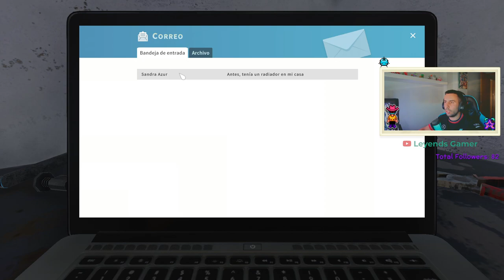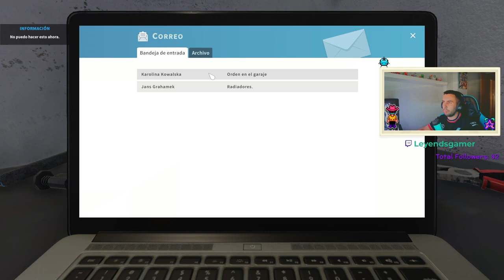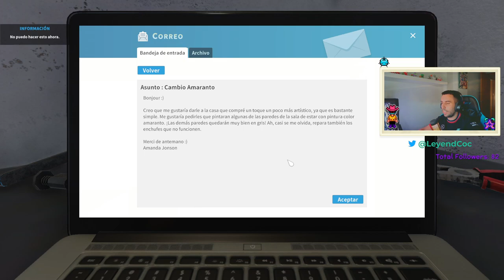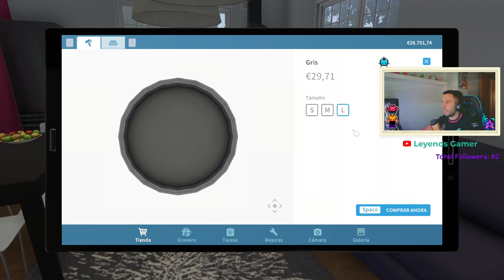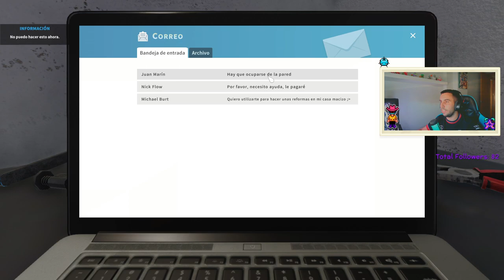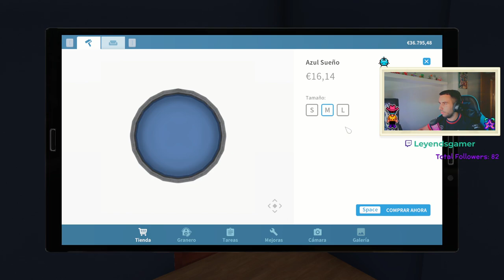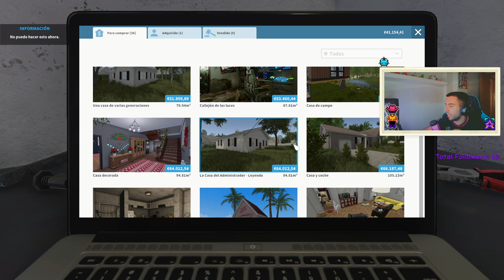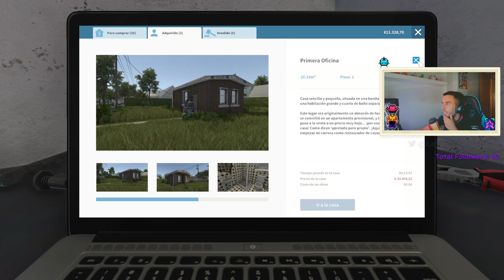🧱 HOUSE FLIPPER EP. 1 👷🏽‍♂️EMPEZAMOS CON LAS REFORMAS - GAMEPLAY ESPAÑOL 2023